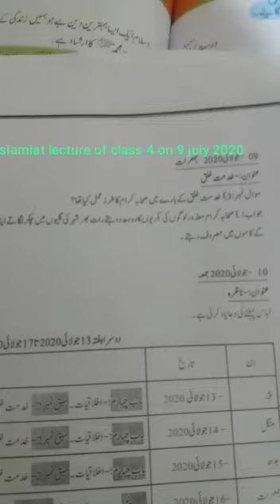Class 4(Islamiat), Unit #4, Lesson #2 Q/A #3